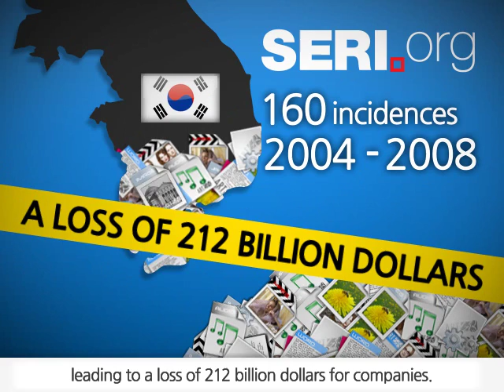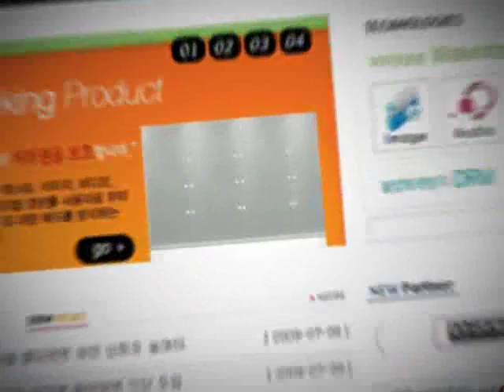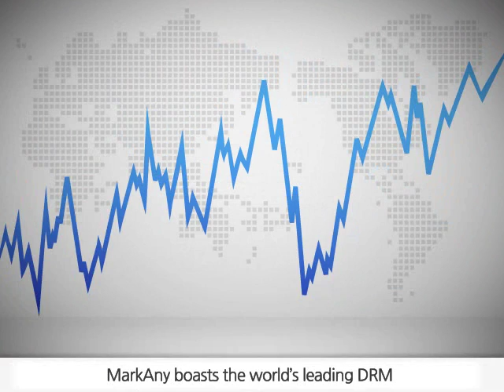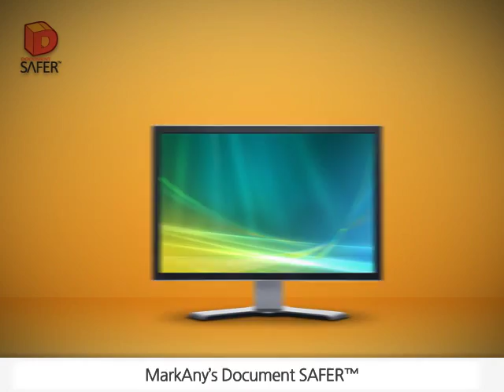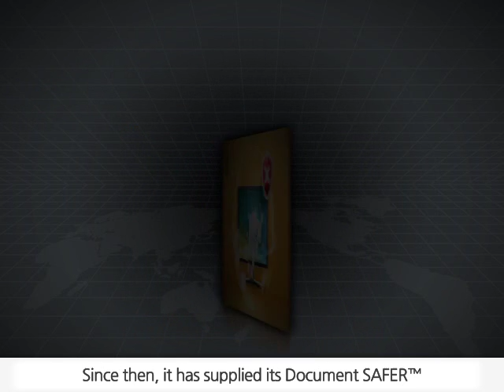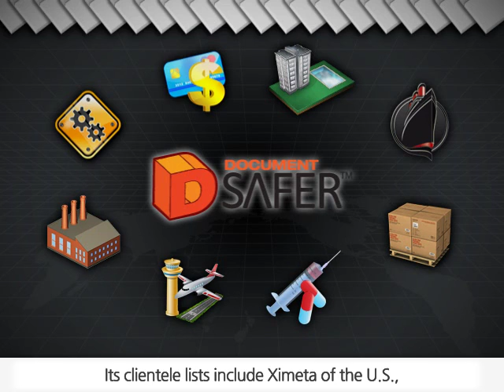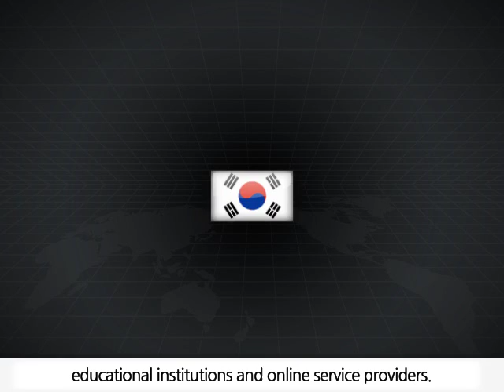Mark Annie Promotional Video- Wevio Global Inc